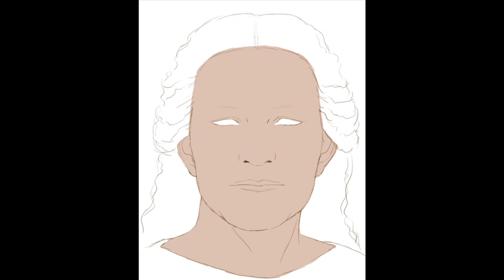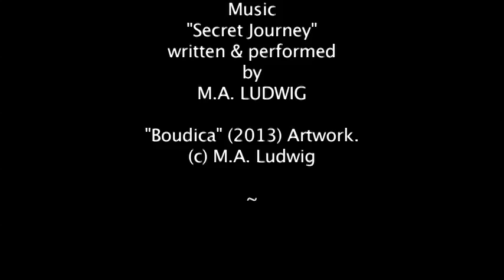The Face of Boudica (Photoshop Reconstruction)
Project requested by: ItsAngelAnthonyBetch, XenaAmazon, & Russel Giles

The Warrior Queen Boudica (death around 60 or 61 AD) who was most noted in history as leading an uprising against the forces of the Roman Empire who were occupying Britain.

*The only physical descriptions of Boudica were written 50 years or more after her demise by two separate Roman chroniclers Tacitus and Dio.

*The general description of Boudica suggested that she was of royal descent, very intelligent, tall with red, reddish-brown, or tawny hair that hung nearly to her knees, harsh of voice and piercing of glare.

*One would think that this would not need explaining, but time and again there are viewers who feel compelled to announce that these reconstructions are complete fantasy. (Same sort of person that wanders around Disneyland explaining to children that Mickey Mouse is just a guy in a suit. Yeah. Most of them already understand that.) Compared to how a photograph of these people would look by comparison, I daresay that quite a few of these reconstructions would look very fanciful indeed.

All any artist has, however, is the information available, and sometimes that information is so little that there is quite a lot of room to fill in order to compose a living face. Without paintings, sculptures, written texts, or even their very bones to use as a guide, the task of envisioning an appearance is not for the faint of heart. For whatever reason, I'm crazy enough to attempt it. Other artists have done the same. Any one of our results could be more correct, yet at the same time be so far off that no one from the subject's own time period would recognize them if our artistic rendition was the only lead they got.

Any honest reconstruction, therefore, could be right and wrong all at the same time. If twenty artists only had the description provided by Tacitus and Dio to go by, twenty vastly different interpretations of the same person would be created. It is the way of things. Sometimes the world just HAS to be okay with never knowing for sure what someone looked like, yet be open to the possibility that every artistic interpretation they see just MIGHT have a grain of truth about it somewhere. That's what makes it all worthwhile.